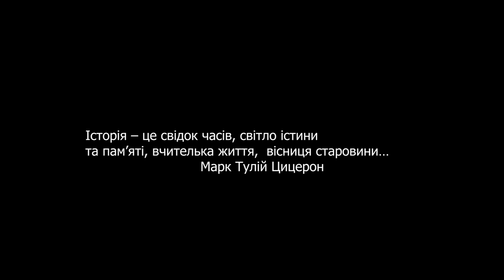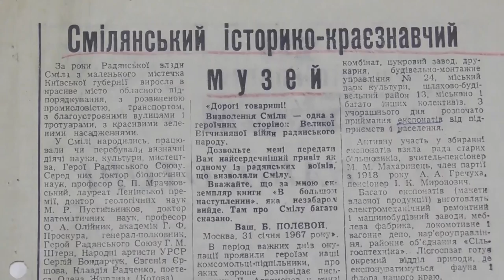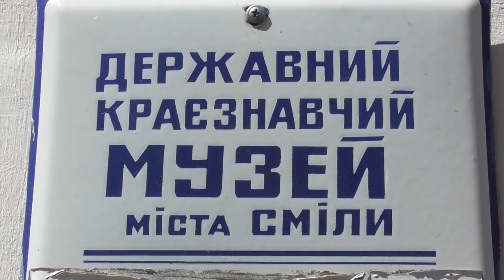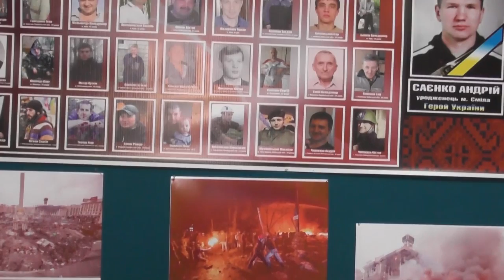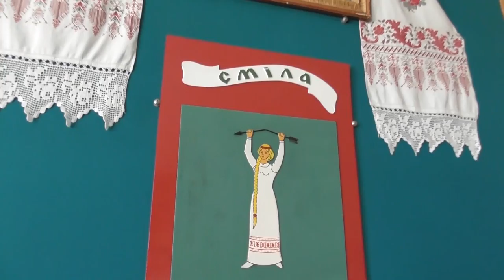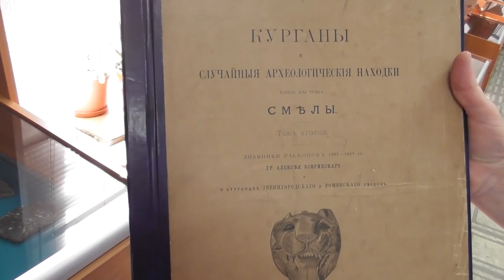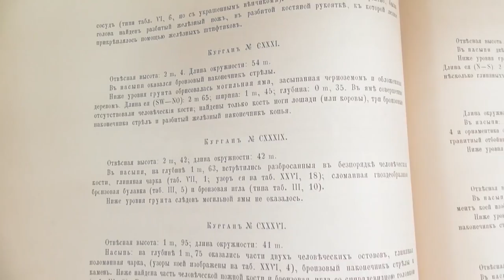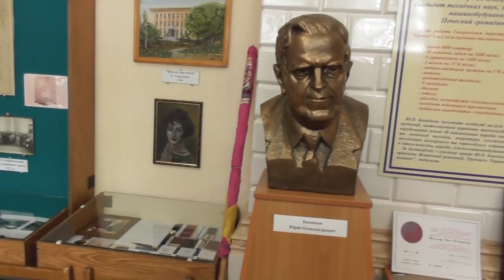Смілянський краєзнавчий музей - скарбниця історичних надбань